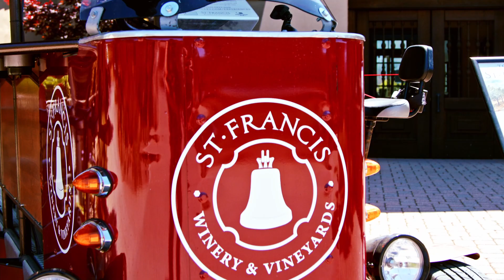Explore St. Francis Winery & Vineyards & Other Sonoma County Wineries with Visa Signature®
Experience Sonoma County, one of the most diverse wine-growing regions in the world. From exemplary Pinot Noir to well-structured Cabernet Sauvignons, and 60+ varietals in between, Sonoma County has wine for every palate. Enjoy year-round benefits and exclusive access for Visa Signature and Visa Infinite cardholders at more than 50 premier Sonoma County wineries. For details, visit SonomaWine.com/Visa.